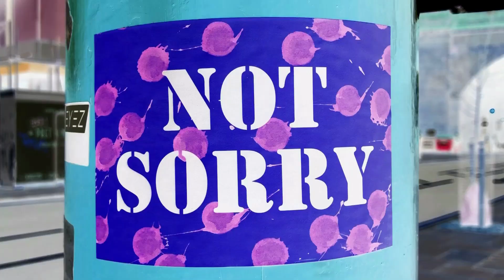SorryNotSorry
BLOO-BLOO MIX featuring DJ Boris.
Video footage shot on Apple i-phone 8.